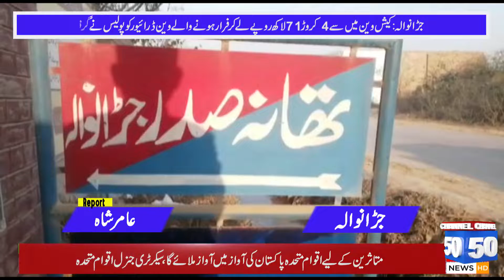The police arrested the van driver who escaped with 4 crore 71 lakh from the cash van in Jaranwala.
The police arrested the van driver who escaped with Rs 4 crore 71 lakh from the cash van in Jardanwala.

50 News